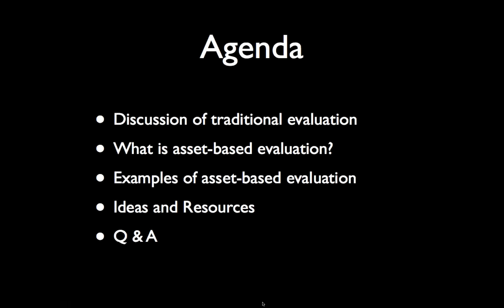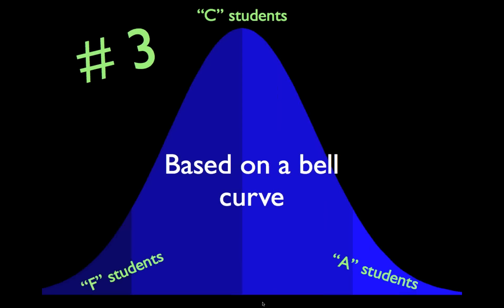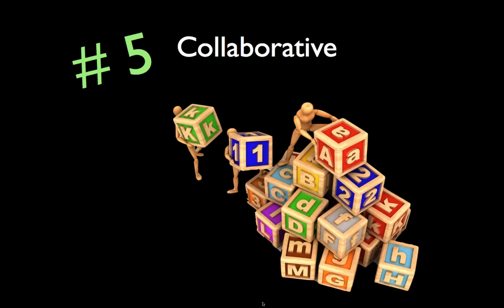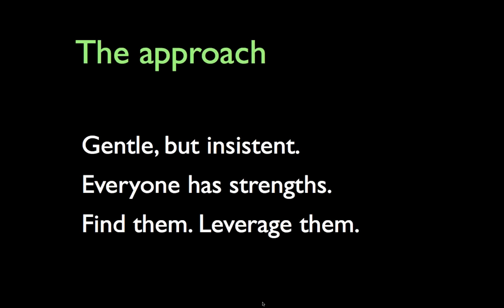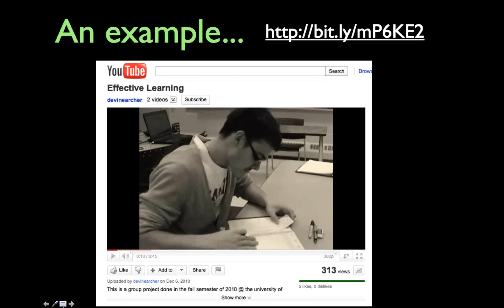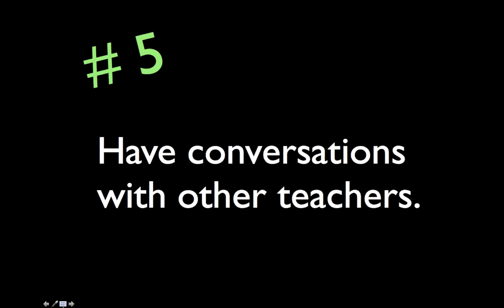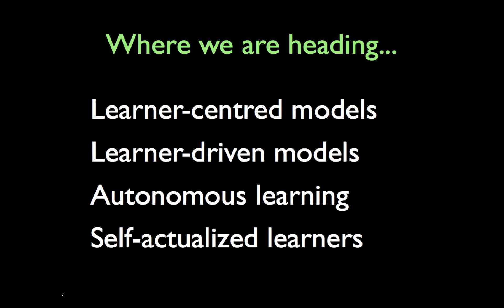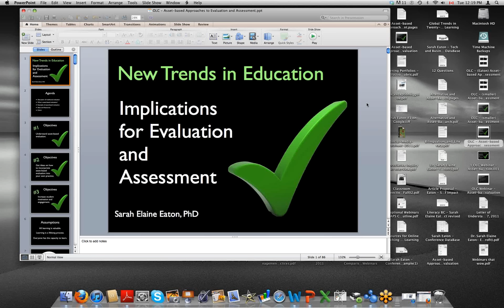Webinar: New Trends in Education - Formal, Non formal and Informal Learning Implications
Informed by the latest research, Dr. Sarah Eaton addresses trends in learning and education with regard to formal, non-formal and informal learning as defined by the Organisation for Economic Development and Cooperation (OECD). Educators are beginning to think beyond the brick-and-mortar walls of the traditional classroom when it comes to learning. There is a growing trend towards valuing non-formal and informal learning. In this workshop you will learn the differences between each type of learning, emerging trends for how to value and assess learning that happens in non-formal and informal contexts.